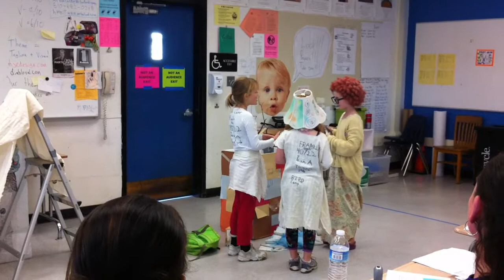Alameda Franklin Elementary Odyssey of the Mind Third Grade Team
Odyssey of the Mind San Francisco Regional Competition Alameda Franklin Elementary School Third Grade Team Problem 5